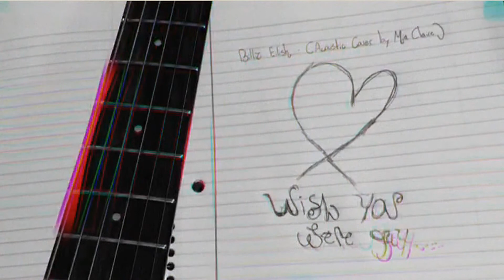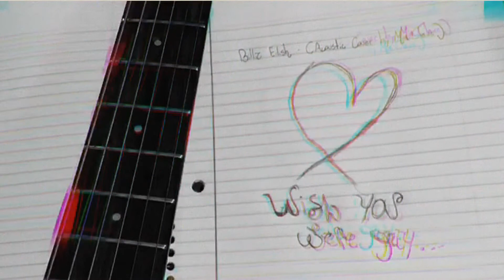wish you were gay by Billie Eilish (Acoustic Cover)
Hey guys!! It's been a while since I lasted posted a cover but I'm back! I'm a little sick at the moment so my voice isn't the best (still recovering) but I missed singing so much so I managed to record this!!! I hope you guys enjoy.
also I apologize for the abrupt ending, the end cut off when I recorded it so I had to do some editing. :).